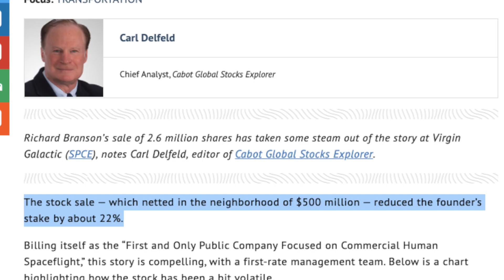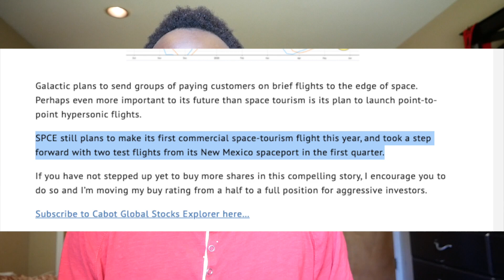Virgin Galactic SPCE Stock- I Bought In Today!! Up Already!!!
After the Founder Richard Branson has sold about 500million dollars worth of shares this week would be an interesting week for Virgin Galactic!

I want to hear what you guys think about Virgin Galactic Stock.

purposes only and should not be considered as individual investment advice or recommendations.